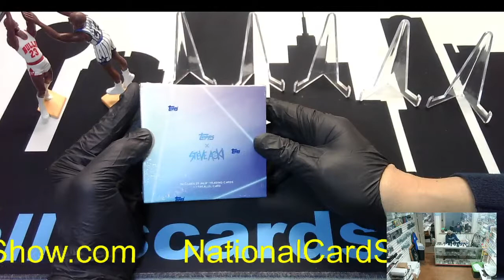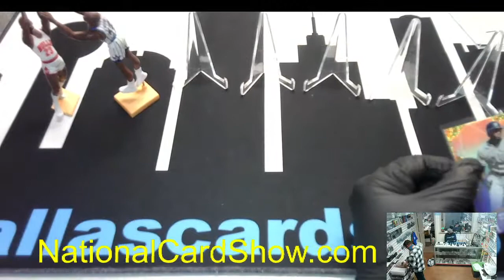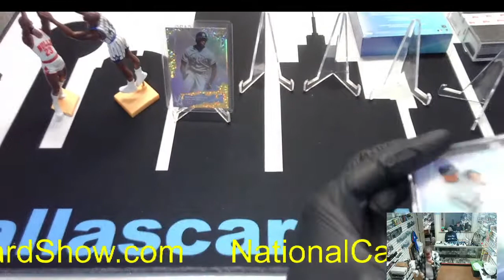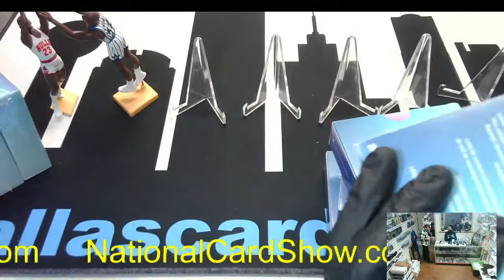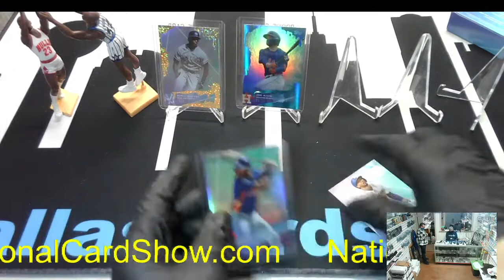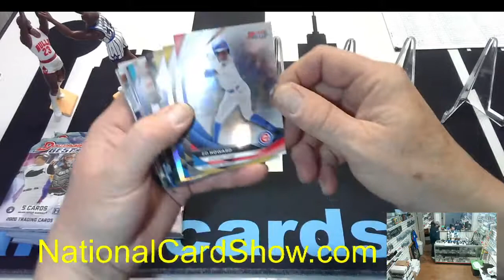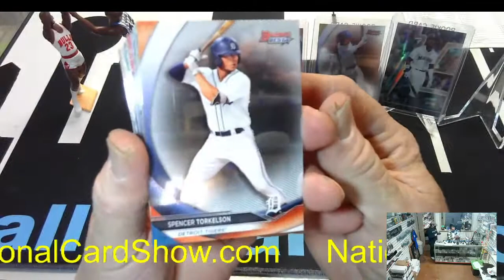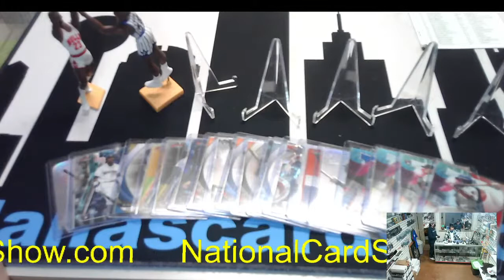Fonzie's personal break of Steve Aoki Topps X Waves 1 - 4